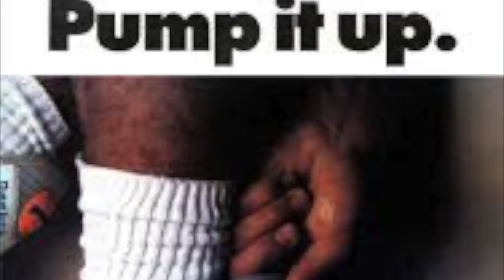TENIS CLÁSICOS DE PIEL ¿LOS CONOCES?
ALGUNOS TIENEN MÁS DE 60 AÑOS, DEBES CONOCERLOS, PUES SE SIGUEN UTILIZANDO

00:00 Introducción
00:38 Pump Reebok (1989)
01:07 Nike Air Max (1987)
01:35 Nike Air Jordan (1984)
02:20 Reebok (1983)
02:44 Nike Air Force 1 (1982)
03:20 Adidas Super Star (1969)

Visita nuestro sitio asociado de Amazon para productos de tu interés: